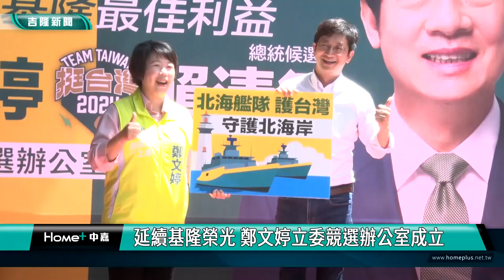選戰 基隆|賴清德 鄭文婷|蔡適應 童子瑋|立委 女力|最佳利益 律師|2023 中嘉新聞|延續基隆榮光 鄭文婷立委競選辦公室成立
與賴品妤籌組海海艦隊 鄭文婷競辦成立爭取市民支持 爭取基隆最佳利益

（中嘉新聞記者張啓騰黃紹銘/基隆報導）
明年初總統與立委選舉逐漸逼近，選戰也越來越激烈，民進黨基隆市立法委員參選人鄭文婷競選辦公室8/13成立，包括立法委員蔡適應、林楚茵，僑委會副委員長阮昭雄、基隆市議會議長童子瑋及所有黨籍議員都到場相挺，鄭文婷強調成立競選辦公室就是展現延續基隆榮光的競選決心，呼籲市民支持讓鄭律上場，為基隆爭取最佳利益。

立法委員蔡適應與基隆市議會議長童子瑋分別送上包子及粽子給民進黨基隆立委參選人鄭文婷，祝福包粽高票當選，將接任鄭文婷與賴清德聯合競選總部主委的蔡適應期許鄭文婷能一棒接一棒延續基隆光榮。

與黨籍市議員一起祝賀鄭文婷競辦成立的議長童子瑋則強調支持賴清德與鄭文婷是未來大基隆發展的最佳利益。

隨著選戰逐漸逼近，鄭文婷率先在仁愛區成立競選辦公室，希望向基隆市民展現參選及必勝的決心。

包括身兼民進黨中央黨部發言人的立法委員林楚茵、僑委會副委員長阮昭雄及立法委員王定宇夫人都出席力挺，呼籲基隆市民支持守護台灣的民進黨總統參選人賴清德及延續基隆榮光的新女力-鄭文婷。

還有支持者遠從嘉義來參加競辦成立，就是為了向這位長期關懷弱勢問政認真的平民律師表達支持。

鄭文婷強調進入立法院後除了持續推動由前市長林右昌與立法委員蔡適應爭取的基隆捷運案儘速動工完成外，也將向中央爭取長者免費置換人工關節等福利措施，照顧基隆長者健康，在基隆立委選情三腳督的情況下，鄭文婷率先成立競選辦公室，也為這場激烈的選戰正式揭開序幕。